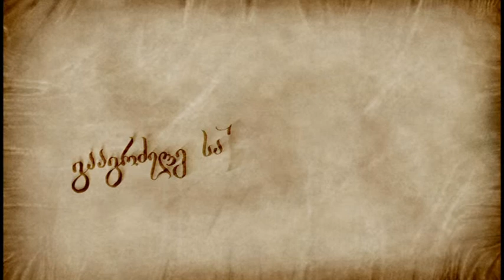ერეკლე II ერევანთან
"გააგრძელე საქართველოს ისტორია"

წამყვანი და ავტორი -- მწერალი გურამ ქართველიშვილი
რეჟისორი - შალვა შენგელი

მხატვრულ-დოკუმენტური ფილმების სერია ყოველ პარასკევს გთავაზობთ ამ ციკლიდან თითო სერიას, ასევე წარმოგიდგენთ ისტორიულ მხატვრულ ფილმებს.

საქართველოს ისტორიის ყველა ეპოქა რადიკალურად განსხვავდება ერთმანეთისგან. დოკუმენტური ფილმების ციკლში სერიალებად სწორედ ეს ეპოქები იქნება წარმოდგენილი. აისახება არა მარტო ქვეყნის შიდა მოვლენები, არამედ მსოფლიოში მიმდინარე პროცესებიც.

ვიხსენებთ და ვაგრძელებთ საქართველოს ისტორიას. მოგითხრობთ აქამდე უცნობ ამბებს ჩვენი ქვეყნის ისტორიიდან. ამბებს, რომელთაც შეცვალეს ეს ისტორია.